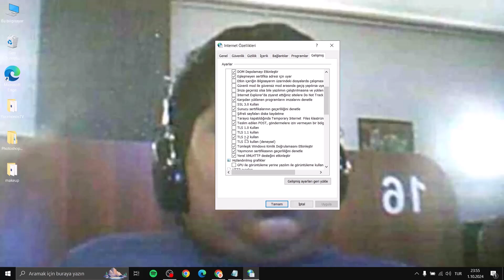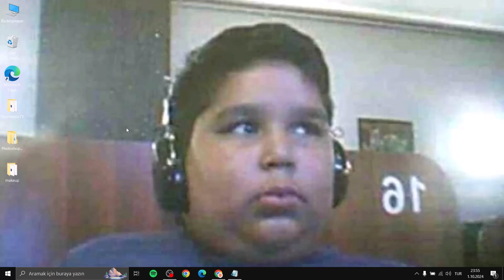MİCROSOFT STORE 0x80131500 HATASI KESİN ÇÖZÜM!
Bu videoda,microsoft store kullanırken 0x80131500 bu hatayı alıyorsanız bu videoda bunun çözümünden bahsettim.